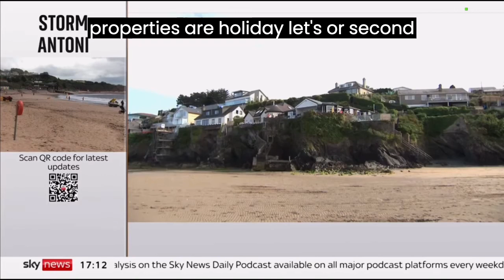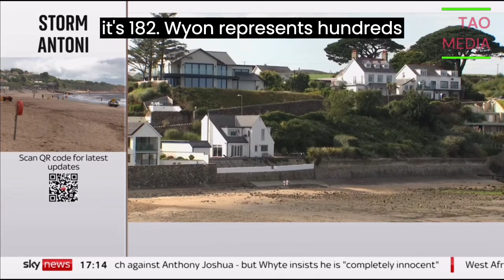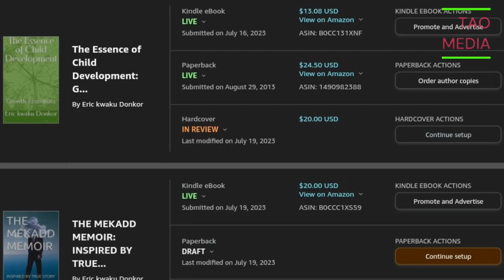COUNCIL TAX PREMIUMS DISCOURAGING LOCALS TO GET ON THE HOUSING LADDER